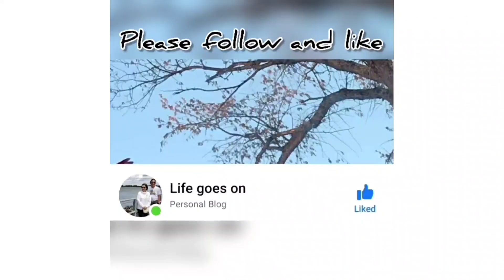Dalawang Putahe para sa Dalawang Pompano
Dalawang simpleng putahe ng masarap na isdang pompano na tiyak na magugustuhan ng sinumang makakatikim nito.  Kapag pinalutong ang prito ng daing, ito ay sagad hanggang tinik ang sarap.

             Journey 01
By: Inshot Classic